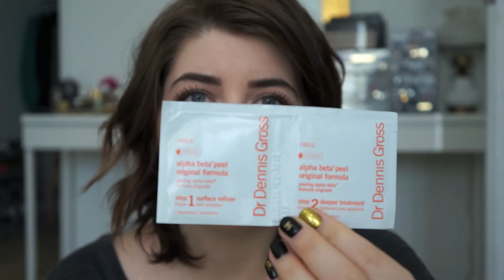My Current Skincare Routine #2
Products Mentioned:
Dr Dennis Gross- All In One Cleanser With Toner

What I'm Wearing:
Pur Minerals 4 in 1 Powder Foundation
Nars Creamy Radiant Concealer
Bobbi Brown Corrector
Lancome Effacernes Concealer
Nars Deep Throat Blush
Mac Satin Taupe Eyeshadow
Chanel New Moon Cream Eyeshadow
Chanel Le Volume Mascara
Chanel Pink Poudre Lip Pencil
Mac Altered Beige Lipstick
Anastasia Brow Wiz Pencil